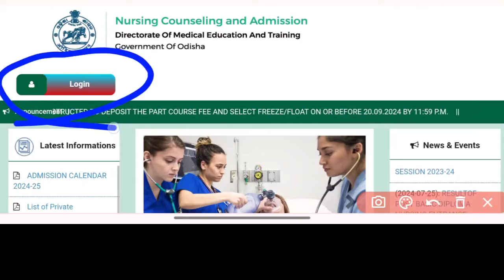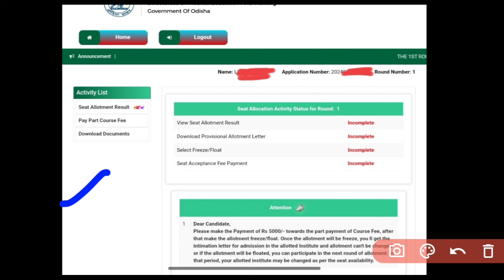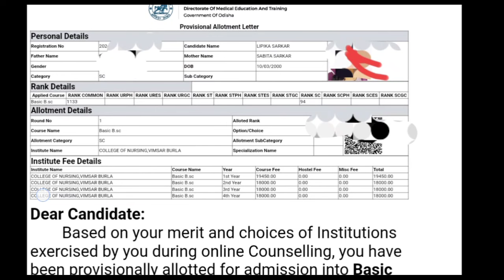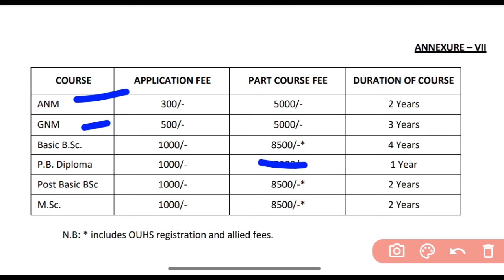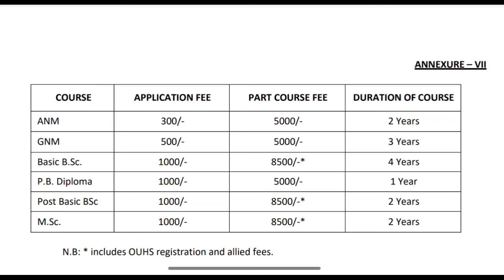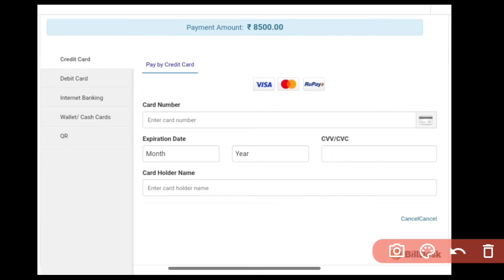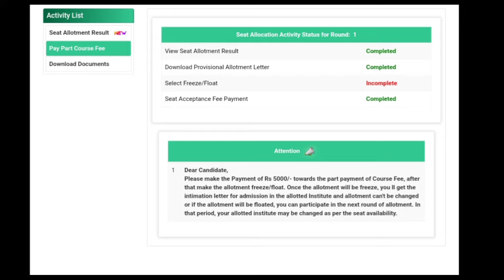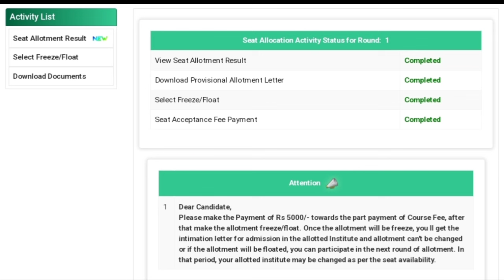PART COURSE FEE FULL DETAILS || 1st ROUND Seat Allotment || ଏହି ଭଳି କରନ୍ତୁ✅ODISHA NURSING ADMISSION